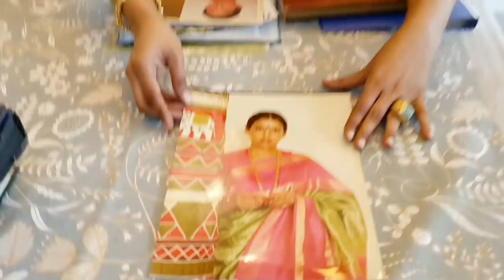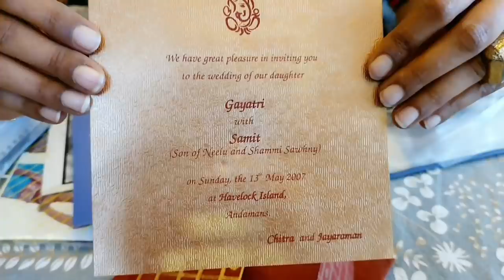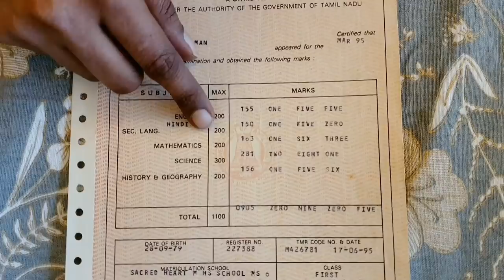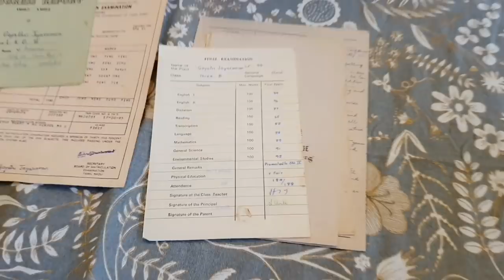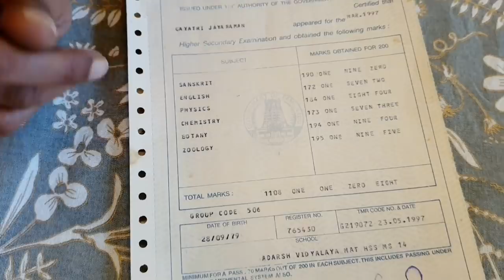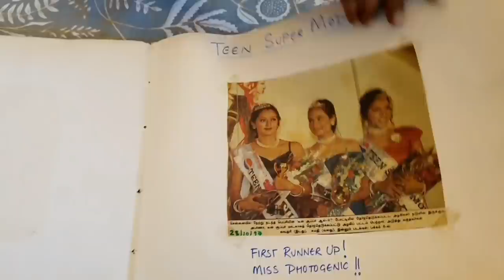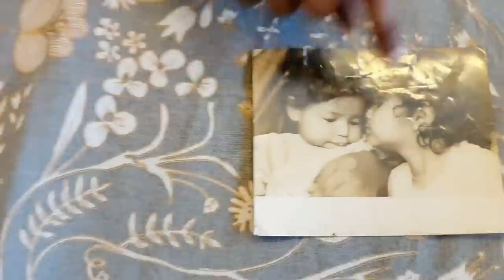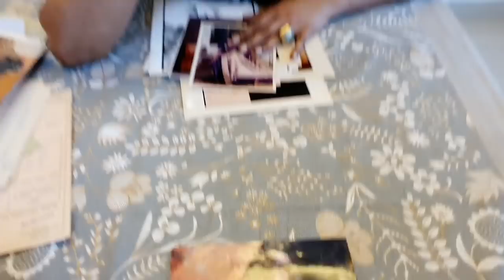MY CHILDHOOD MEMORIES & PHOTOS | SEE MY SCHOOL REPORT CARDS | GAYATRI JAYARAMAN WEDDING INVITATION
Join Me, Gayatri Jayaraman as I take a trip down Memory Lane and show you my Treasured things. See My School Report Cards, My Childhood Memories & Photos, My Wedding Invitation, A super Special Plastic Bag from 1974 & so much more!
The Pandemic has taught us to treasure what we have & create everlasting memories with our Family. So take a trip down Memory Lane with me and lets get all Nostalgic !
So what are you waiting for? Come & Grow With Me!

Links to Some of My other Videos You May Like!!
MY HOME, MY COLLECTIONS & CELEBRATIONS AT HOME:
17. My New House Full Tour